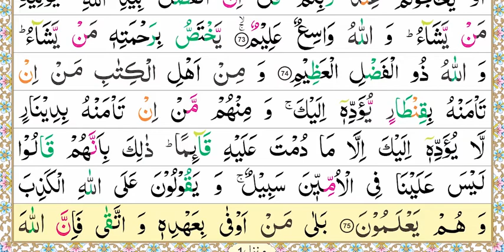Zia Ul Quran, Nazra Quran, Parah#3, Surah Al-Imran